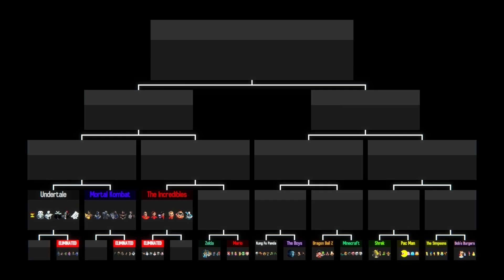ROUND 1-4 - ZELDA vs MARIO (Tournament 1) (Tournorbz)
Starring:
Link (Zelda)
Princess Zelda (Zelda)
Impa (Zelda)
Mipha (Zelda)
Urbosa (Zelda)
Mario (Mario)
Luigi (Mario)
Princess Peach (Mario)
Princess Daisy (Mario)
Yoshi (Mario)
Toad (Mario)